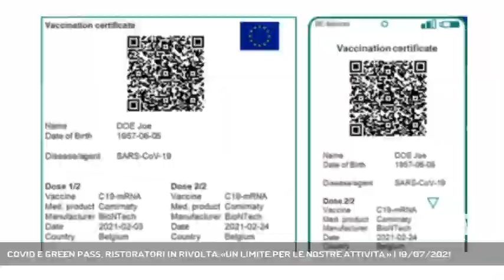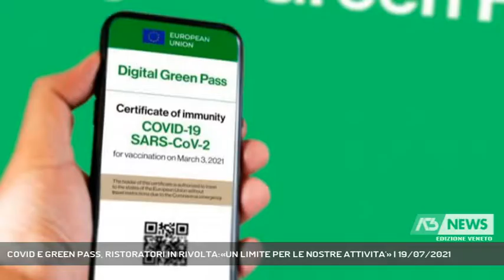COVID E GREEN PASS, RISTORATORI IN RIVOLTA:«UN LIMITE PER LE NOSTRE ATTIVITA'» | 19/07/2021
A3 NEWS Veneto 19/07/2021 - VICENZA - Green pass che fa discutere. Il decreto del governo che ne potrebbe estendere l'obbligatorietà ai locali al chiuso, alle piscine e alle palestre, scatena il malcontento delle categorie della ristorazione, e non solo. Sentiamo le reazioni || Il green pass fa infuriare la categoria dei gestori di bar e ristoranti. Sono tra le attività in cui il "lasciapassare per immunizzati" potrebbe diventare obbligatorio - con l'ufficializzazione già in settimana. Ma intanto la categoria è sul piede di guerra, pur non rinnegandone l'utilità, fa leva sulla difficoltà di esercitare il controllo sugli avventori e sulle spese aggiuntive che dovrebbero accollarsi i gestori già messi a dura prova dall'anno di pandemia - ha spiegato Christian Malinverni, Presidente di Bar e Ristoratori della Confartigianato Vicenza. Non solo. Green Pass che con ogni probabilità verrà richiesto per l' ingresso a stadi, palestre e piscine, cinema, concerti e tutte le attività collettive che possano creare assembramenti. Tuonano i gestori di attività sportive - che in inverno gestiscono impianti al chiuso - evidenziandone l'incoerenza e la necessità di procedere parallelamente con l'obbligatorietà anche nelle scuole. - Intervistati CHRISTIAN MALINVERNI (Presidente Bar e Ristoranti Confartigianato Vicenza) (Servizio di Luisa Bertini) - Segui Antenna Tre anche sul digitale terrestre! Visita il sito